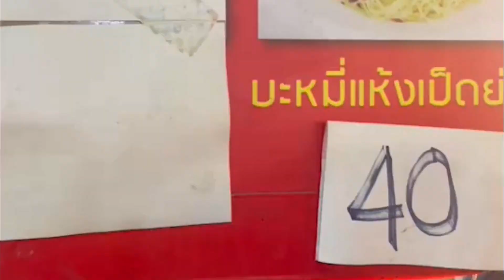อร่อยเรียกพี่ ภัตตาคารยังชิดซ้าย แล่สะบัด สับสนั่น ขายดี 200ตัวต่ออาทิตย์ หมดเกลี้ยงภายใน3ชม.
เมนูสร้างอาชีพ เมนูสร้างรายได้ แจกอาชีพ ที่ทำแล้วรายได้ดี ทำแล้วค้าขายดี ทำแล้วรวยให้ชมทุกวัน
จะได้ดูเมนูทำอาชีพปังๆ  แหล่งอาหารเด็ดๆ  นะคะ

👌❤️ร้าน :จิราพรเป็ดย่างอบน้ำผึ้ง
🎯พิกัด     :ตลาดหน้าหมู่บ้านเศรษฐกิจ
⏰เปิดร้าน :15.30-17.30น.
ราคาตัวละ 440 บาท บะหมี่เป็ดย่างกล่องละ 40 บาท

 ❤️❤️❤️เป็นกำลังใจกันได้อีกช่องทางที่ Facebookแฟนเพจ Doo See

❤️❤️❤️รับชมเมนูอร่อย สร้างรายได้ปังๆแบบเต็มๆที่

❤️🎯แนะนำร้านเด็ด ของอ่ร่อย ส่งพิกัดให้รีวิวมาได้นะคะ

If you like what you see/hear then or If you enjoy eating, drinking sound

Thank you so munch.

😘SAWADEE. This is video. For entertain. In Thailand, there are many delicious dishes. You'll find Thai food videos and plenty of Thai desserts videos. I hope you enjoy eating just like me. Street food thailand ,